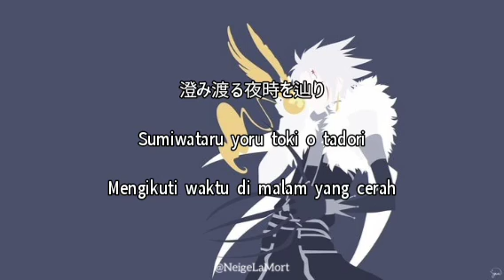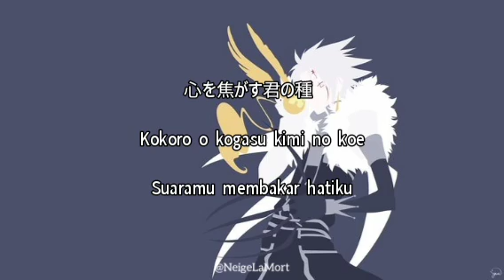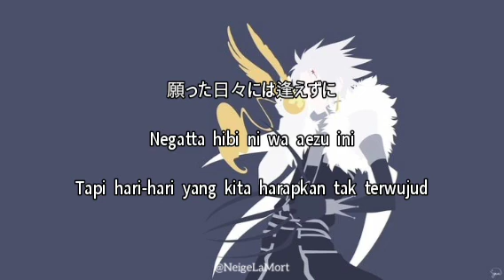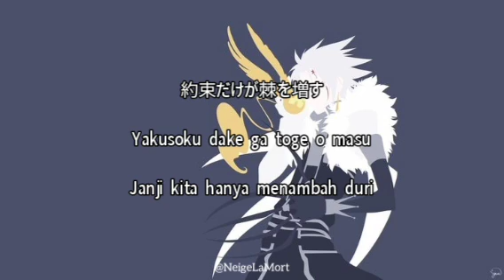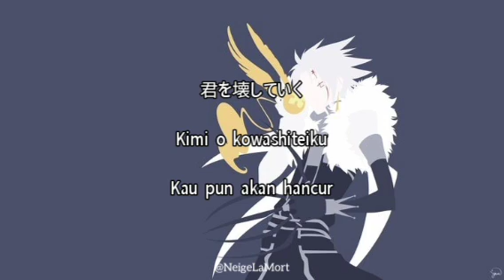Lotus Pain - Ayano Mashiro || Kanji/ Romaji/ Indonesia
Lirik：Mashiro
Komposer：fumio yasuda
Single: Lotus Pain